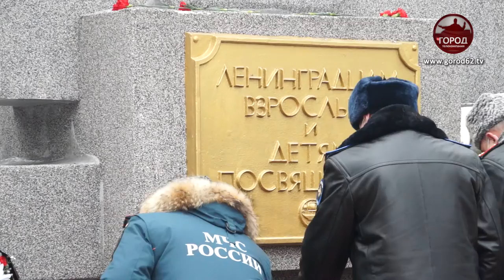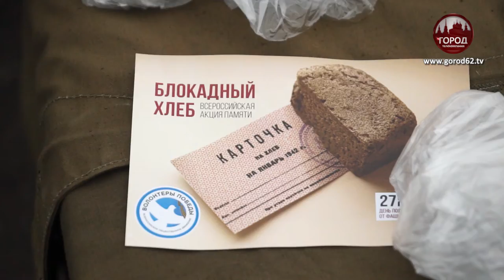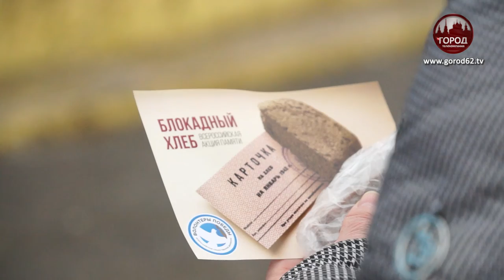В ПАМЯТЬ О БЛОКАДЕ